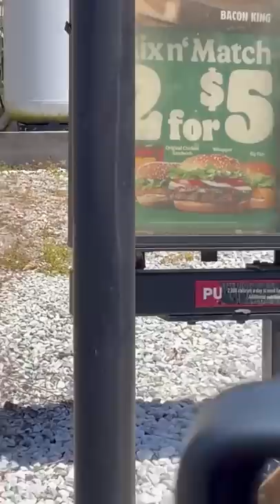Daily snaps 4/2/21